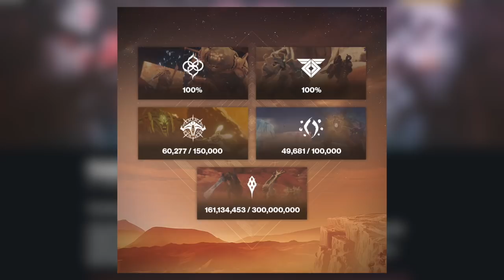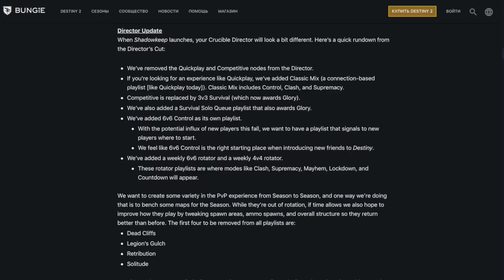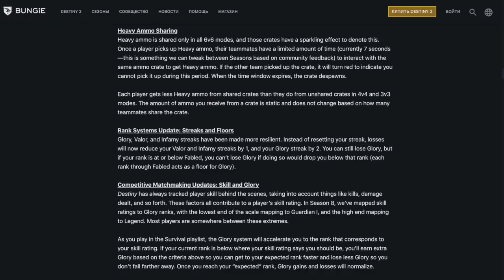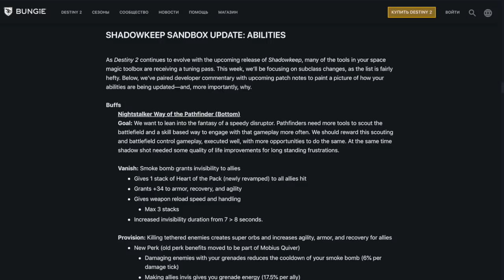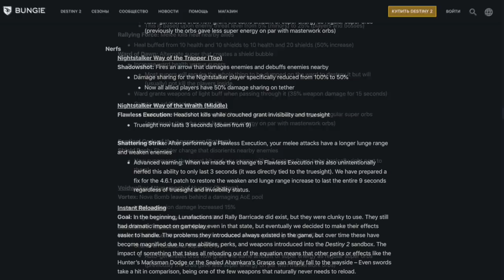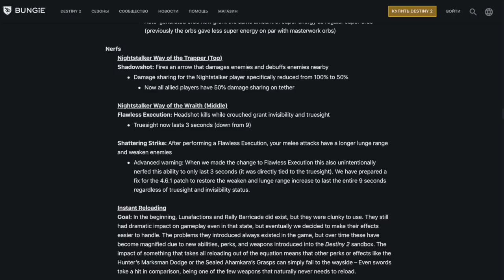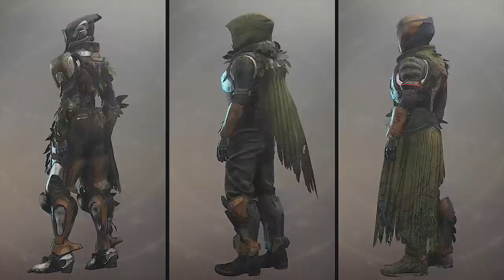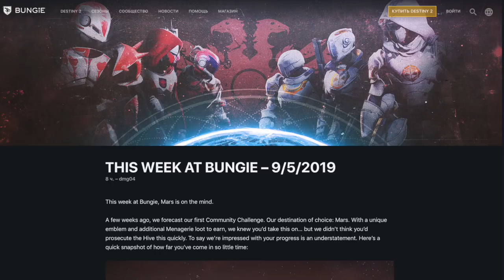Destiny 2. Важные изменения Горнила и всех классов!